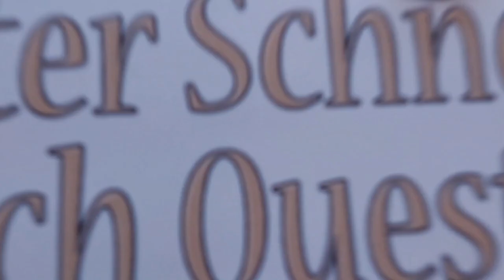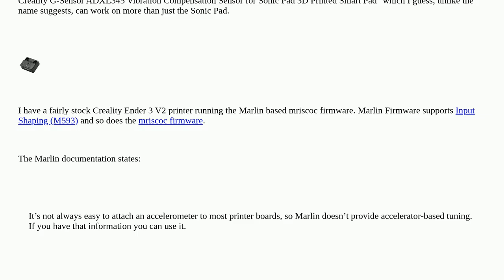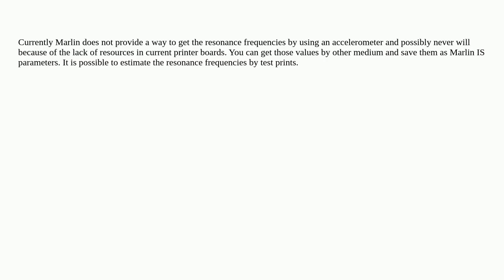3dprinting: How to physically wire a (ADXL345) accelerometer for Input Shaping (Resonance Compens...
How to physically wire a (ADXL345) accelerometer for Input Shaping (Resonance Compensation) support on for a Ender 3 V2 printer?

A special thanks goes out to the community

  input-shaping creality-ender-3 vibration-compensation mriscoc resonance-compensation